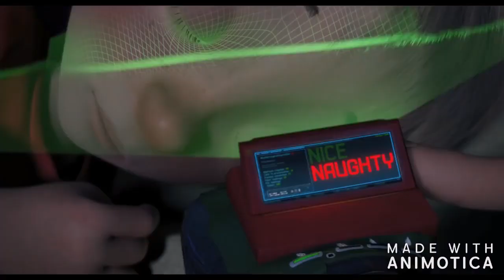CHRISTMAS MOVIES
Video ke článku o mých oblíbených filmech :D

song: Carols of the bells